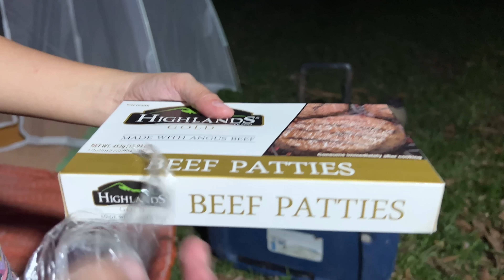Family Camping | Our First Time to do This 🇵🇭 Italian Filipina Family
Hello Fam! We went family camping inside the family farm property to let Bella experience the outdoors even at night. At a young age, we want to start teaching her the beauty and dangers of nature and how best to respect it. We made sure to keep the family safe while having fun at the same time.

🤗 HOW TO SUPPORT US MAKE MORE QUALITY CONTENT
If you love our videos, you can support us here ➡️ ⬅️ so we can create more quality content that provides useful information, helps local tourism, promotes family values, and spreads positive vibes. As independent content creators, my wife and I work hard together from pre-production to post-production of our videos and content that we envision to be meaningful and inspiring. We are passionate about what we do and we love engaging with people! To those who contributed and continue to support us, Maraming Salamat po from the bottom of our hearts!

❣️❣️❣️"Kindness in words creates confidence. Kindness in thinking creates profoundness. Kindness in giving creates love.” – Lao Tzu❣️❣️❣️